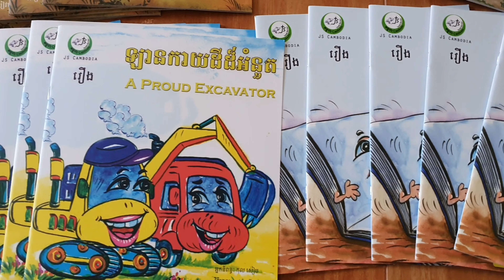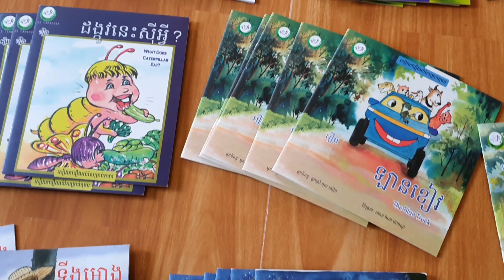Cambodia children's books,JSC, Korean Noodles, Pursat CoronaSituation,quarantine